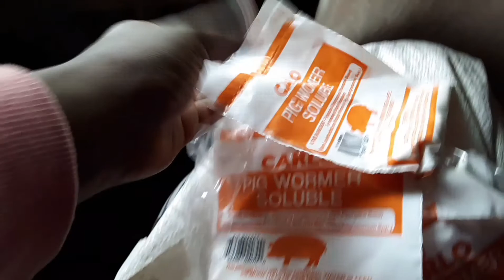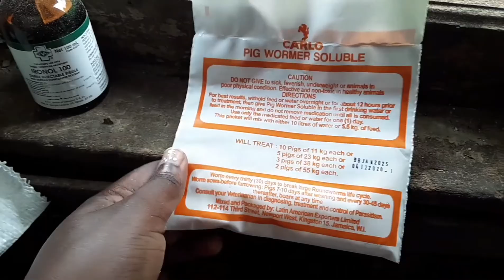little update about our farm|pigfarmingja876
•preorder weaners pig on our Instagram

Musician: @iksonmusic